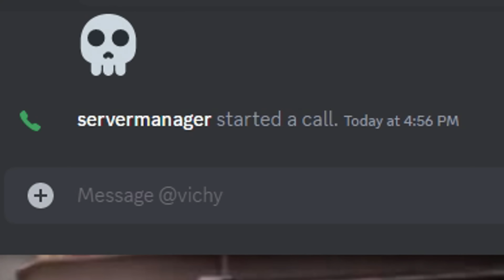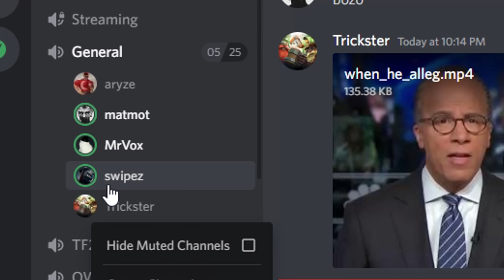[TF2] The Final Stage Of Spy Mains (ft. Muselk)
Hello everyone, here's another video for you from yours truly mrschizo1
I hope it brings you a smile in your day.

This gotta be the BIGGEST TF2 youtubers (avengers) crossover you'll ever witness in your entire life.
Muselk returns to TF2, him and Elmaxo have kidnapped us and forced us to play in a torturous australian server with 300 ping

People I played with: @BigJoeySlaps , @elmaxoTF2 , @Fatmagic , @Great_Blue , @LazyPurple , @MrMuselk , @SolarLight and @UncleDane

People I faced against: @zenithzv , @AntoniFP, @YupKup , @fishstickonastick-gaming , @TheWhatShow  @CyberWizardTF2 , @ShorK, @Usshii , @rawccoon

It was fun and an honor to play with you people, thanks.